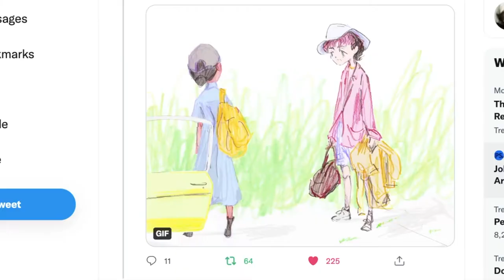Fan Art and Music (Bones & All book-to-film series #7)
Chinese subtitles kindly provided by Taylor Xu 💙